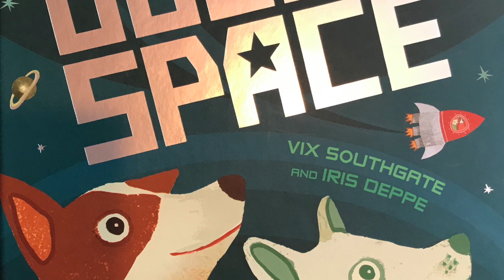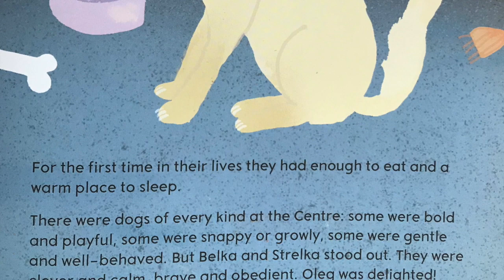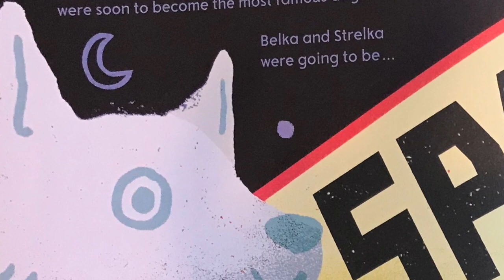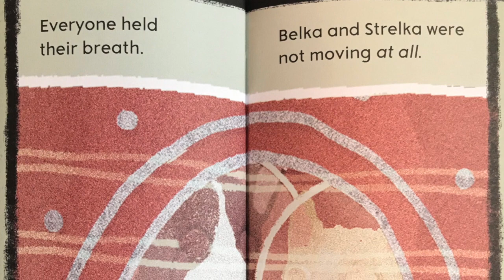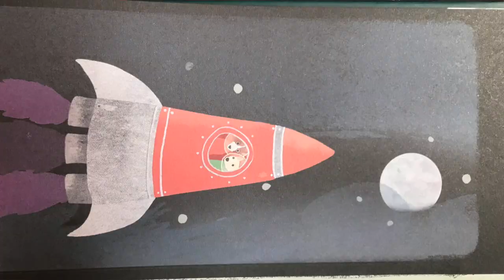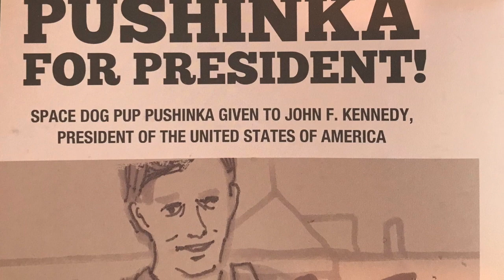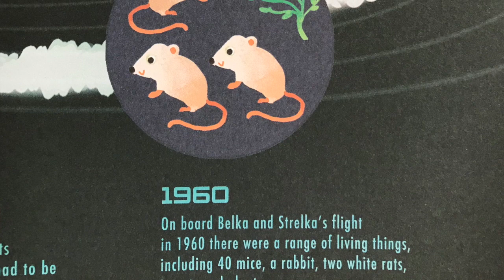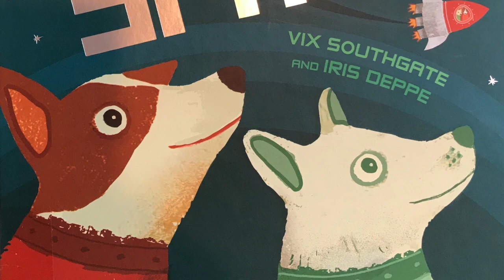Space Dogs; the Amazing True Story of Belka and Strelka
In 1960, two intrepid space explorers, Belka and Strelka were sent into orbit around the earth and touched down safely in the ocean. One year later, the first man was launched into space and in 1969, humans walked on the moon, but dogs led the way into space exploration.